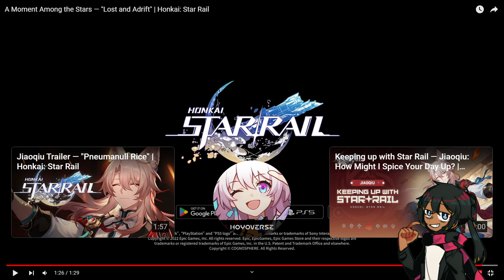A Moment Among the Stars — "Lost and Adrift" | Honkai: Star Rail Reaction